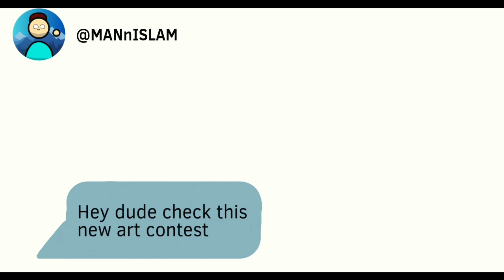Man's Umrah journey | Short Muslim film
Follow a man's inspiring journey as he overcomes challenges to achieve his dream of performing Umrah in Makkah. This heartwarming story will leave you motivated and believing in the power of faith and hard work.

stay till the end & find out!

{Halal} {حلال} {For Anyone}

Nasheeds: Loyalty - Muhammed al Muqit | I rise - Muhammed al muqit | The beauty of existence - Muhammed Al Muqit | The land of Al-haram - Muhammed Al Muqit

I have a new social account in "Myoumma.com" Website. Its an Halal version of YouTube and recently I posted my first video there.